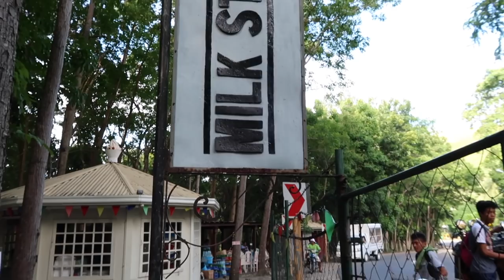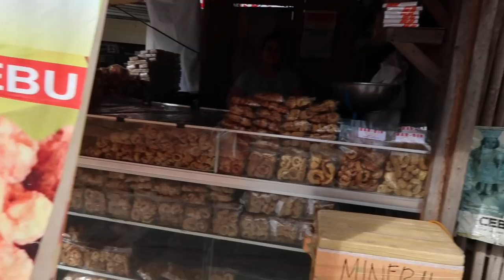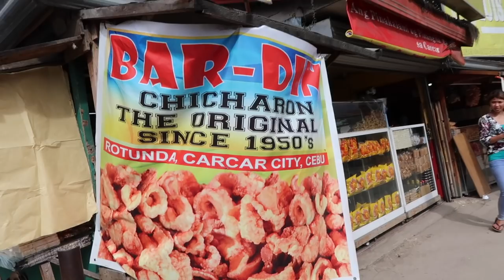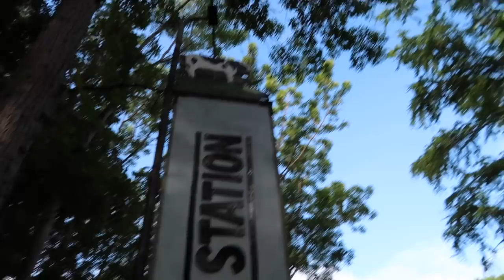CEBU is the MOST AMAZING ISLAND! | RIDING MOTORBIKE Through The MOUNTAINS!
Hey guys we are an LDR couple featured on 90 Day Fiance: Just Landed on the TLC Network. We will be sharing our love story, food adventures, and travels together in this vlog. We are an American and Filipina couple who are petitioners of the K1 Visa and will share our experiences along the way!

***We arrived in CEBU City and we were pretty drained and lazy following our trip from Bohol, the heat wasn't helping us either. As soon as we got into the city we checked in, rented a motorbike, and hit the road to Moalboal which was about 2 hours away from the city. We saw a lot of amazing things on the way including the Chicharron capital of the Philippines, Carcar! We also got the chance to explore some mountain communities and ate some local treats such as homemade ice cream and Bibingka! The motorbike ride was long but adventurous and gave us a true sense of accomplishment upon arriving in Moalboal. We highly recommend taking a motorbike any chance you get to truly experience first hand what this magical island has to offer!***

***Whenever and wherever we travel we always use AirBnB. The value is incredible and much more affordable than hotels. Use our link to sign up with AirBnB and receive $40 toward your bookings!